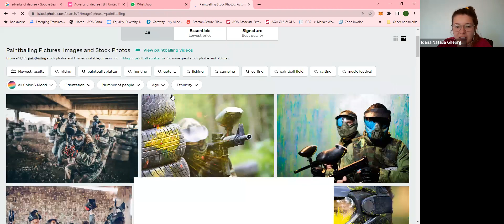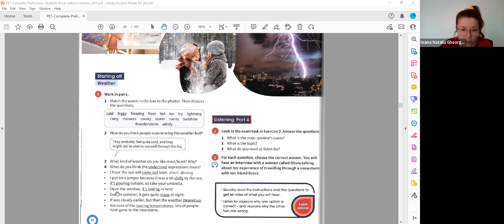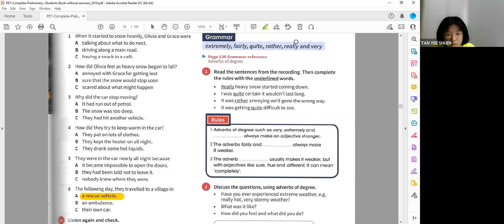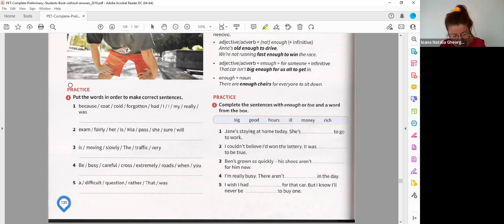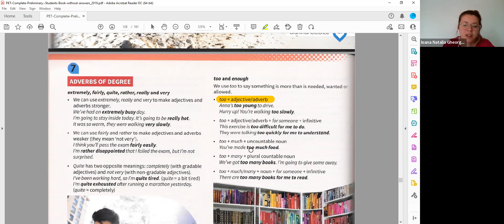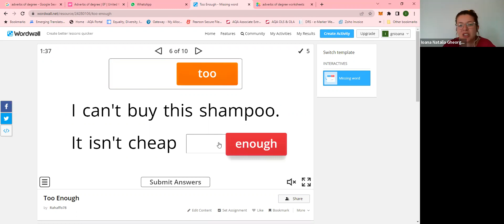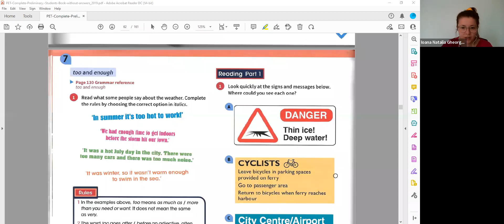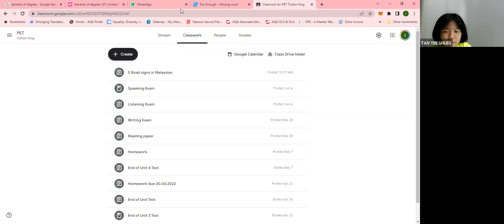Dunville Cambridge English Platform PET 2/7/22